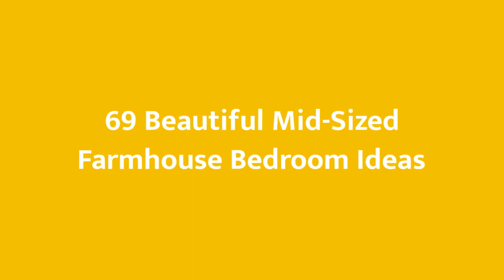75 Beautiful Mid-Sized Farmhouse Bedroom Design Ideas #1283 😺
Browse farmhouse bedroom decorating ideas and layouts. Discover bedroom ideas and design inspiration from a variety of farmhouse bedrooms, including color, decor and theme options.

0:00 - Intro
0:00:12 -  #1
0:00:17 -  #2
0:00:22 -  #3
0:00:27 -  #4
0:00:32 -  #5
0:00:37 -  #6
0:00:42 -  #7
0:00:47 -  #8
0:00:52 -  #9
0:00:57 -  #10
0:01:02 -  #11
0:01:08 -  #12
0:01:14 -  #13
0:01:20 -  #14
0:01:26 -  #15
0:01:32 -  #16
0:01:38 -  #17
0:01:44 -  #18
0:01:50 -  #19
0:01:56 -  #20
0:02:02 -  #21
0:02:09 -  #22
0:02:16 -  #23
0:02:23 -  #24
0:02:30 -  #25
0:02:37 -  #26
0:02:44 -  #27
0:02:51 -  #28
0:02:58 -  #29
0:03:05 -  #30
0:03:12 -  #31
0:03:19 -  #32
0:03:26 -  #33
0:03:33 -  #34
0:03:40 -  #35
0:03:47 -  #36
0:03:54 -  #37
0:04:01 -  #38
0:04:08 -  #39
0:04:15 -  #40
0:04:22 -  #41
0:04:29 -  #42
0:04:36 -  #43
0:04:43 -  #44
0:04:50 -  #45
0:04:57 -  #46
0:05:04 -  #47
0:05:11 -  #48
0:05:18 -  #49
0:05:25 -  #50
0:05:32 -  #51
0:05:40 -  #52
0:05:48 -  #53
0:05:56 -  #54
0:06:04 -  #55
0:06:12 -  #56
0:06:20 -  #57
0:06:28 -  #58
0:06:36 -  #59
0:06:44 -  #60
0:06:52 -  #61
0:07:00 -  #62
0:07:08 -  #63
0:07:16 -  #64
0:07:24 -  #65
0:07:32 -  #66
0:07:39 -  #67
0:07:46 -  #68
0:07:53 -  #69
0:08:00 -  #70
0:08:07 -  #71
0:08:14 -  #72
0:08:21 -  #73
0:08:28 -  #74
0:08:35 -  #75